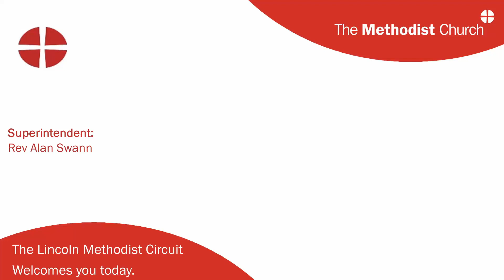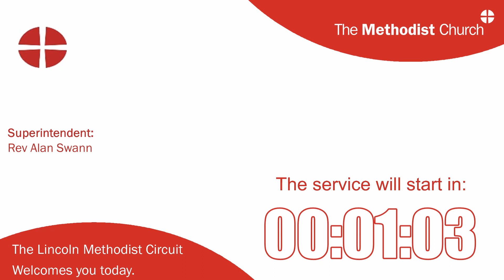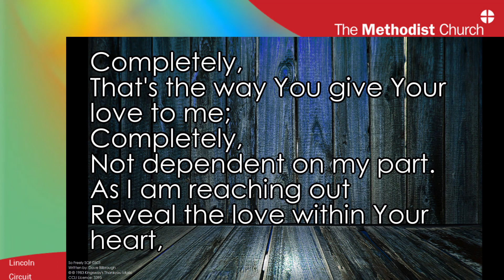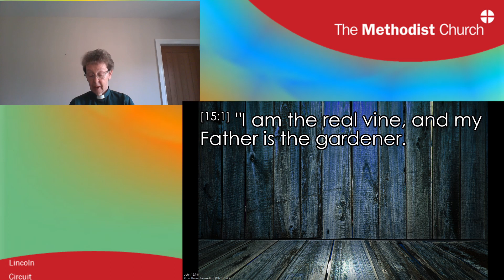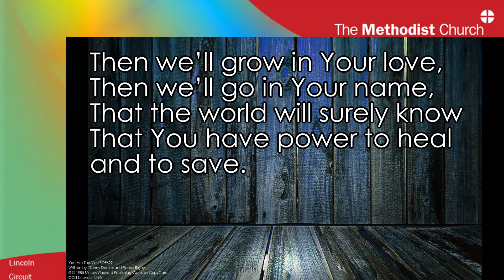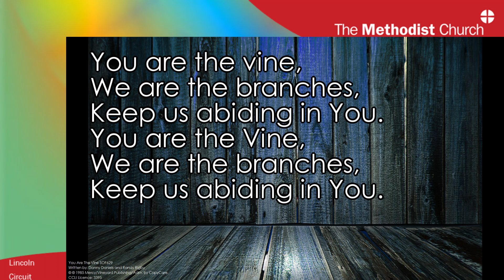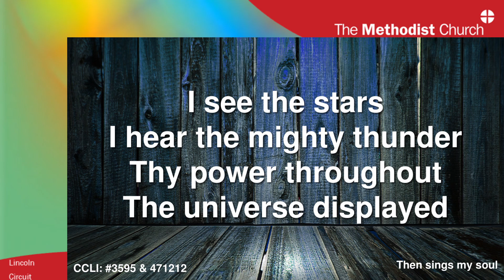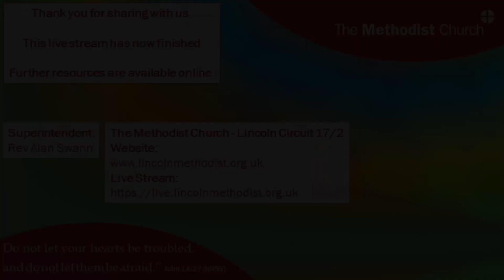Sunday Service - 2-MAY - Rev Sandy & Ralph Osgerby